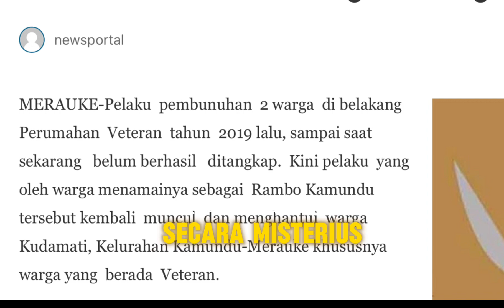MISTERI RAMBO KAMUNDU : KENANGAN YANG TAK TERLUPAKAN DARI MASA LALU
MERAUKE - Di antara kenangan masa lalu yang terpatri dalam ingatan warga Merauke, satu nama terus mengemuka: Rambo Kamundu.

Sosok misterius ini telah meninggalkan jejak yang tak terlupakan dari kejadian yang terjadi bertahun-tahun yang lalu, tetapi ceritanya tetap membekas dalam ingatan warga hingga tahun 2024.Kembali ke tahun 2019, Merauke diguncang oleh serangkaian peristiwa tragis yang terjadi di belakang perumahan Veteran.

Dua warga ditemukan di tempat yang sama, dengan tanda-tanda kekerasan yang yang tidak biass. Namun, yang lebih mencengangkan adalah pelaku di balik peristiwa tersebut, yang kemudian dikenal sebagai Rambo Kamundu.

Nama Rambo Kamundu menjadi legenda di Merauke, bukan hanya karena tindakan kriminalnya, tetapi juga karena misteri yang menyelimuti sosok tersebut. Dia muncul tiba-tiba, membawa kekacauan, dan lenyap tanpa jejak, meninggalkan penduduk dalam keadaan ketakutan dan ketidakpastian.

Salah satu peristiwa yang paling menggemparkan terjadi pada bulan Januari 2020, ketika Rambo Kamundu kembali muncul dengan membawa anak panah. Dia menyerang rumah seorang guru, merusak properti dan mencuri barang-barang berharga.

Keberaniannya mengguncangkan seluruh wilayah, meninggalkan pertanyaan besar: siapa sebenarnya Rambo Kamundu?

Meskipun aparat keamanan telah berupaya keras untuk menangkapnya, Rambo Kamundu terus mengelak dari jeratan hukum. Beberapa warga bahkan berspekulasi bahwa dia telah menyembunyikan diri di dalam hutan belantara, di mana hanya sedikit yang berani menyusulnya.

Hingga saat ini, legenda Rambo Kamundu tetap hidup di Merauke. Meskipun keberadaannya mungkin telah menjadi cerita masa lalu, kenangan tentang tindakannya yang menciptakan ketakutan dan kecemasan tetap membekas dalam ingatan warga.

Sebagai sebuah cerita dari masa lalu yang tak terlupakan, Rambo Kamundu akan terus menjadi bagian dari sejarah kota ini, mengingatkan kita akan ketidakpastian dunia yang penuh misteri.